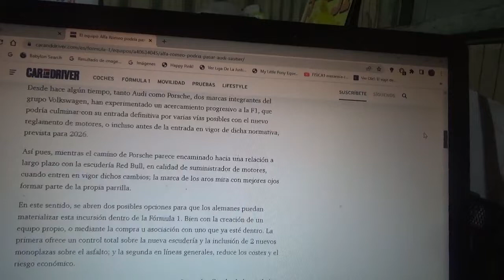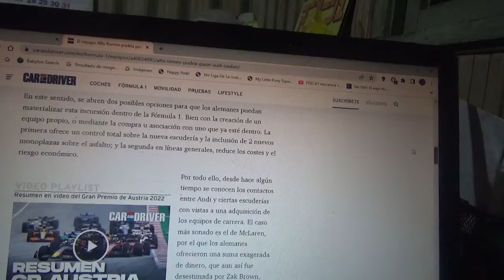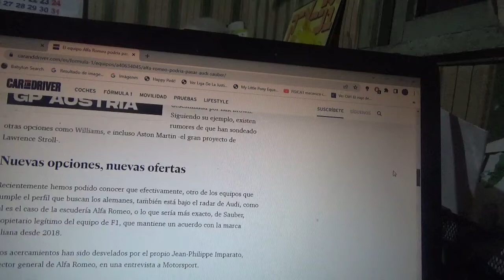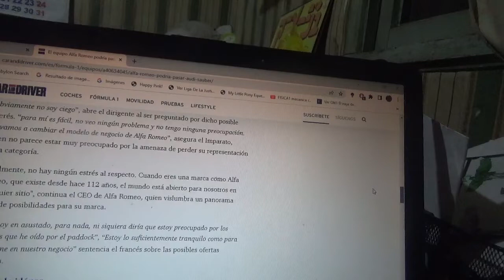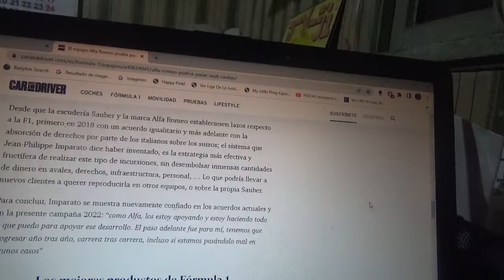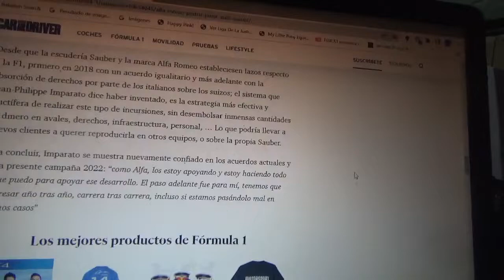El equipo Alfa Romeo F1 podría llegar a ser Audi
La filial premium de Grupo Volkswagen planea ingresar a la Fórmula 1 a través de la adquisición de un conjunto ya existente